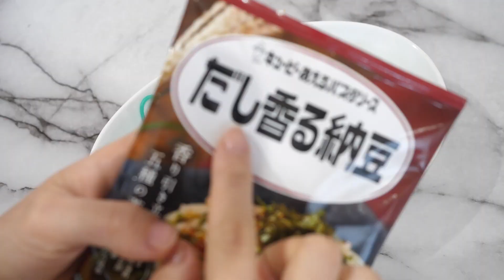ティックトックのライフハック 料理を実際に作ってみたら…TikTok検証【 こうじょうちょー 】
今日はティックトックのライフハック動画、またまた実際にやってみました笑
今回は料理にしぼって美味しそうなのに挑戦。。。